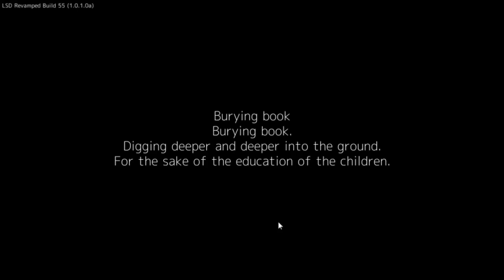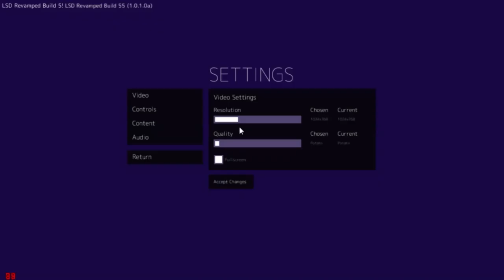LSD Dream Emulator #3 H̶̀̓̚a̴̓͗̀p̸̛̽̑p̵̏̌͝y̸͛̀͘